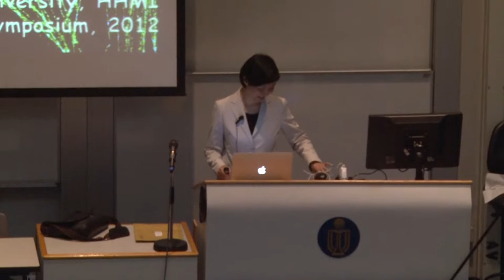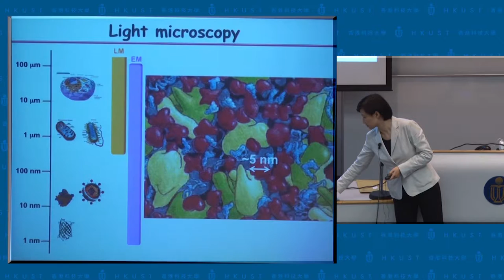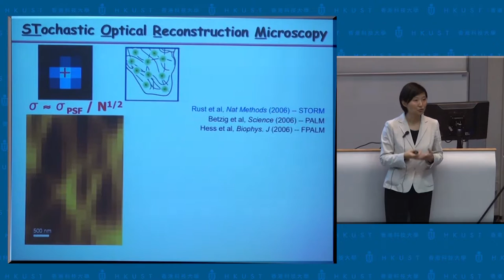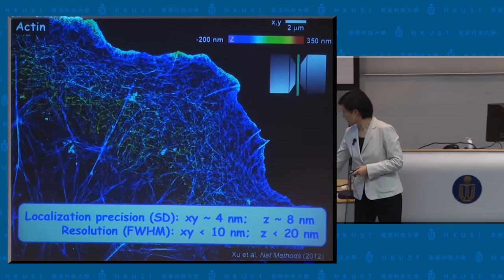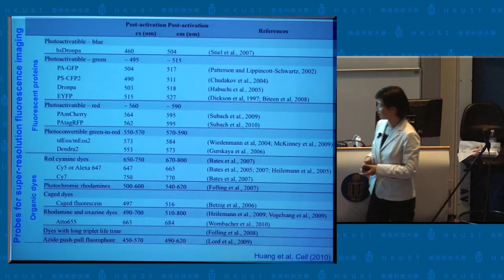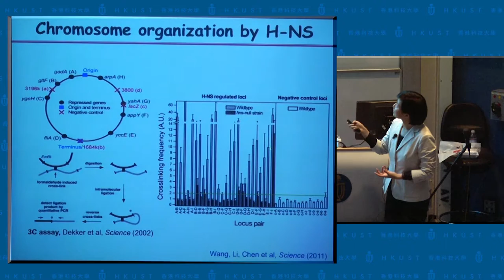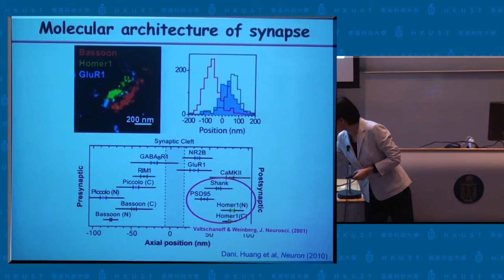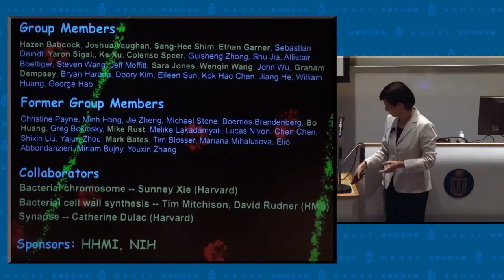IAS Mini Symposium (Part 2): Prof Xiaowei Zhuang (10 Nov 2012)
Title: Bioimaging at the Nanoscale: Single-molecule and Super-resolution Fluorescence Microscopy

Speaker: Prof Xiaowei Zhuang, Harvard University